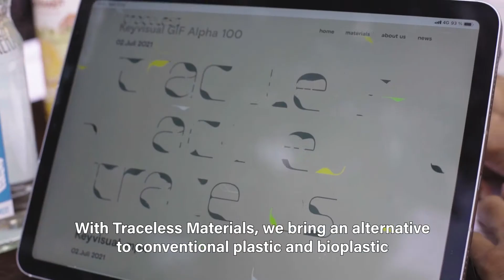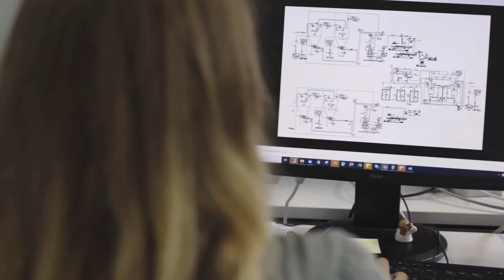Meet Postcode Lotteries Green Challenge nominee: Traceless Materials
Traceless Materials is one of the 25 nominees of the Postcode Lotteries Green Challenge 2021.